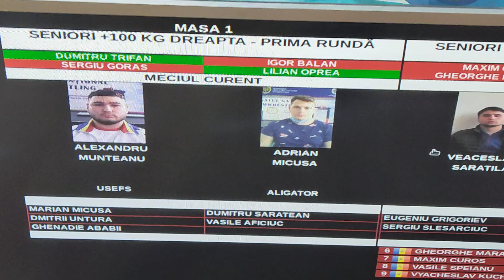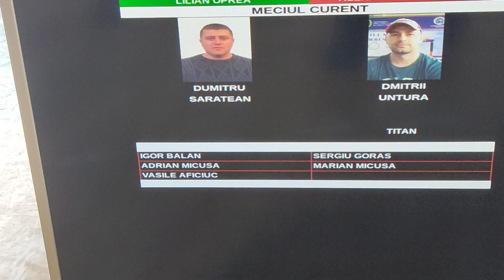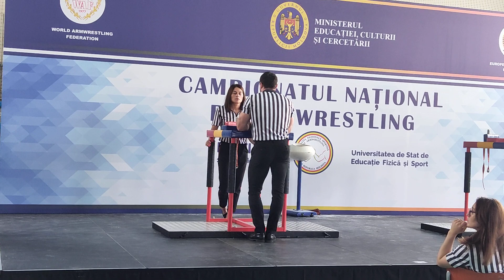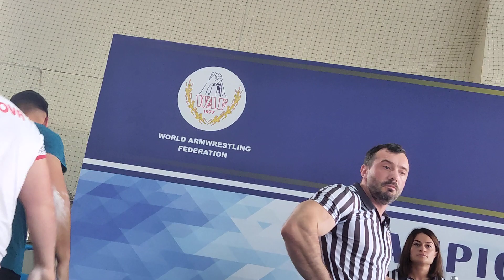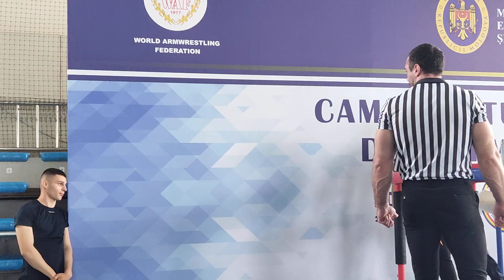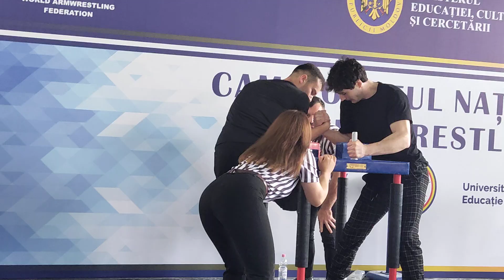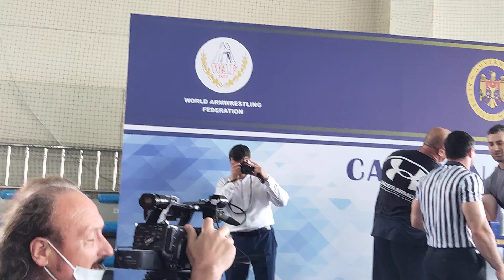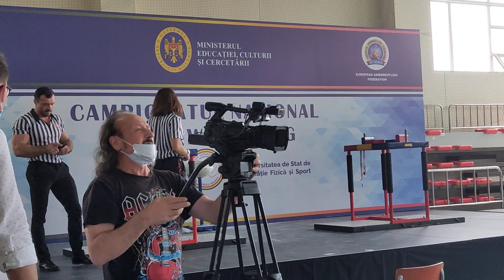Чемпионат Молдовы-2021 по Армрестлингу 20-июня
Спортсмены СК ТИТАН завоевали 3 место командное по итогам выступления на  V-Чемпионате Республики Молдова .
 В октября 2020 года на 4 -ом чемпионате мы дебютировали и тогда добрались на 13 место  среди 20 команд .
Я тогда писал что  надо завоевать третье место . Это была в некоторой степени авантюра ,  но нам это  удалось.